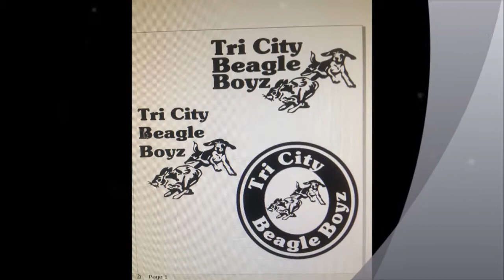Deer season 2013-2014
Just had some pics I did not post yet .